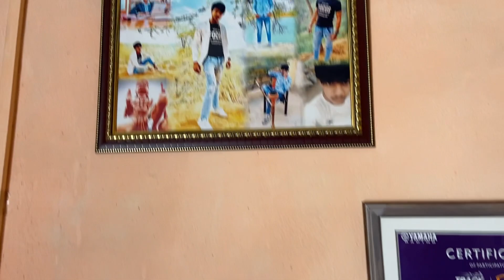Bike hata le varna goli mar dunga😡| Bhai k sath ladai ho gai🥺| my studio room😍| Hr76Rider